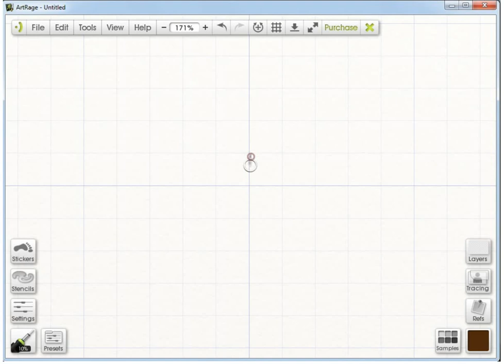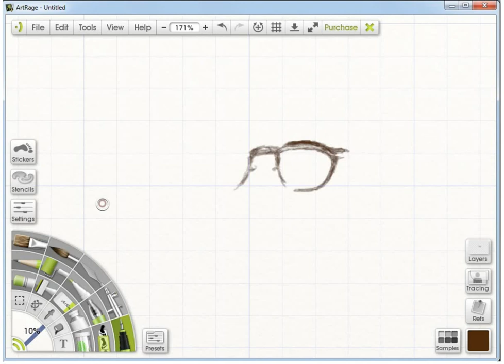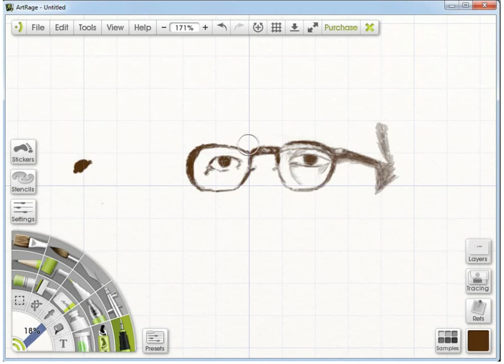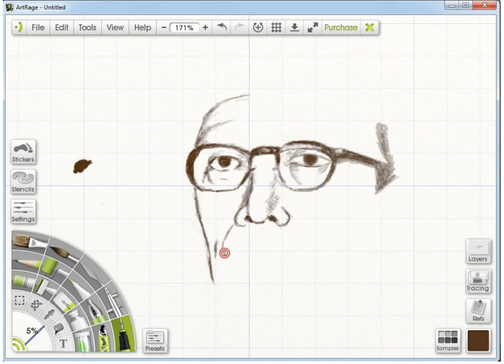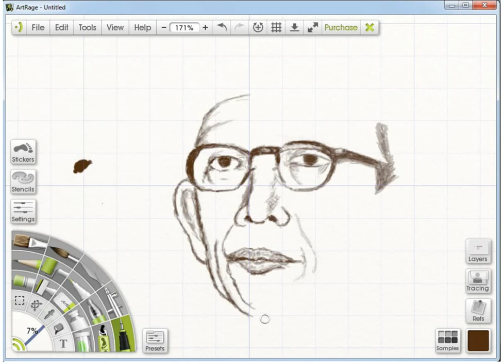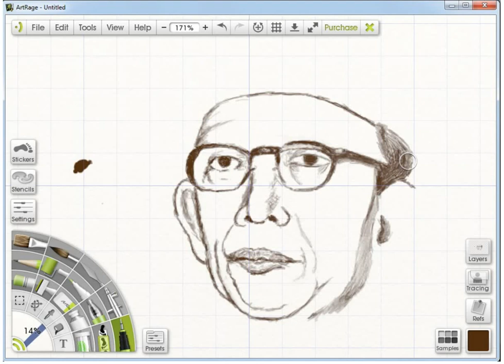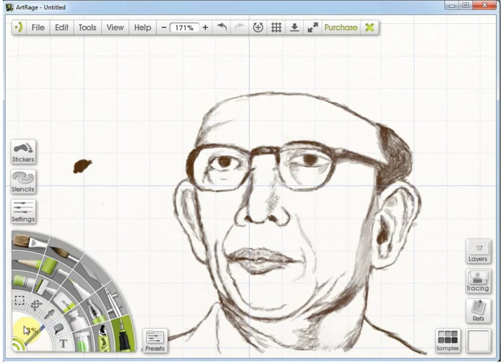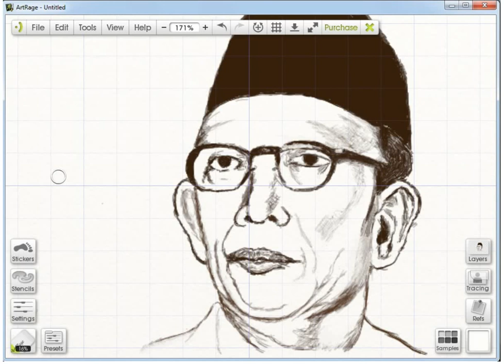menggambar ki hajar dewantara selamat pendidikan nasional